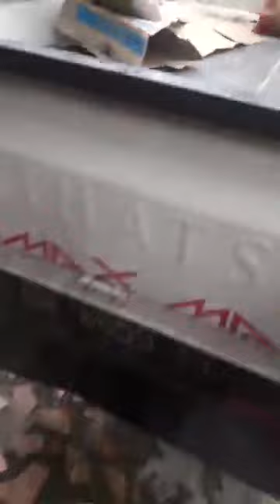Rumah Durian Sidrap Durian Bawor tembaga super Sulawesi